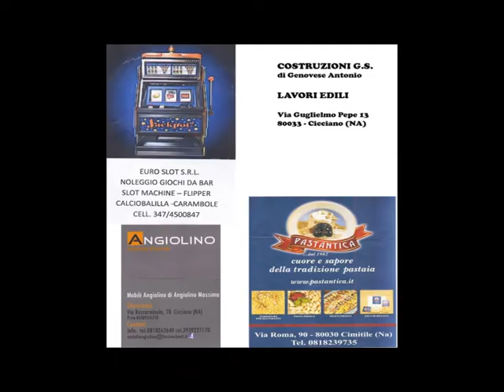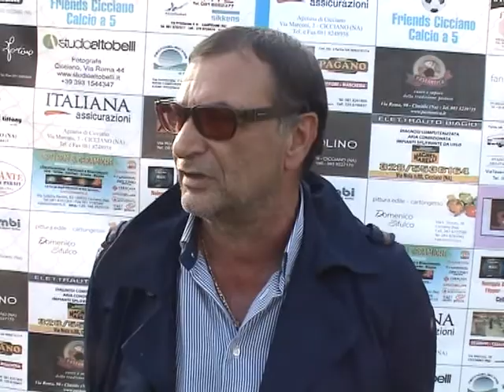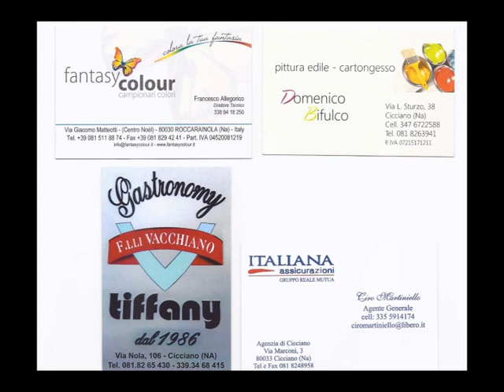F CICCIANO S C MARIGLIANO SALA STAMPA